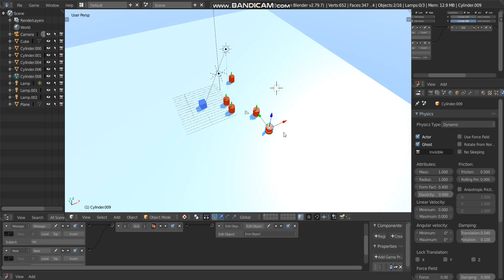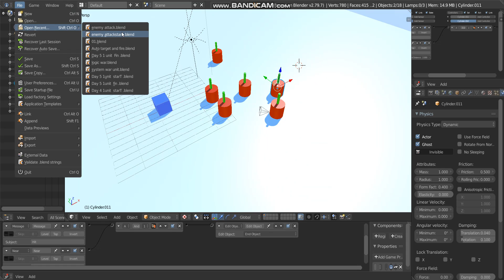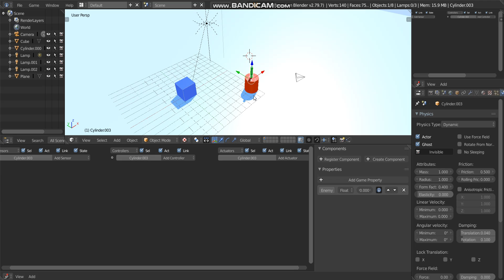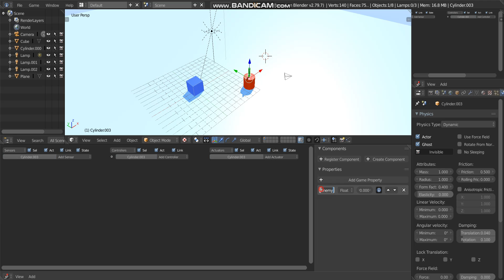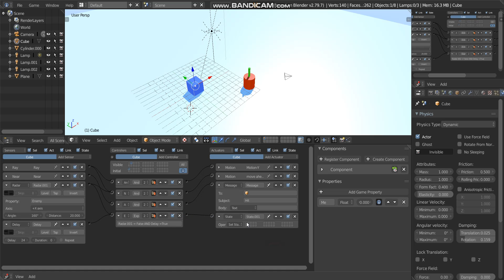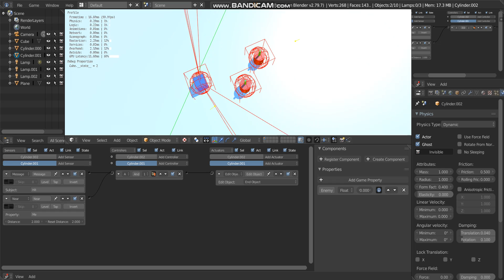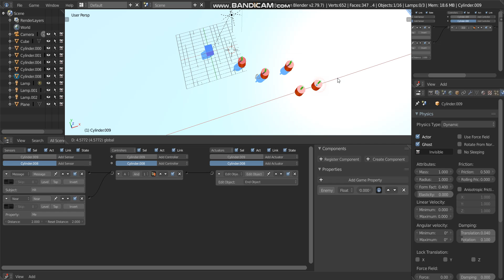[UPBGE2.5]Testing Line Enemy attack (X Axis)